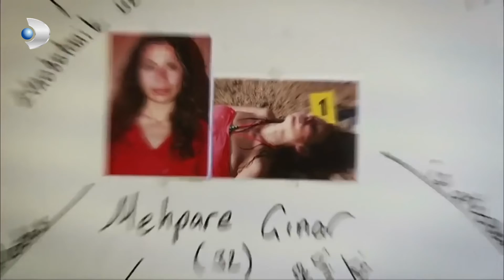Maktül Neyi İfşa Edecekti? - Kanıt Özel Klip